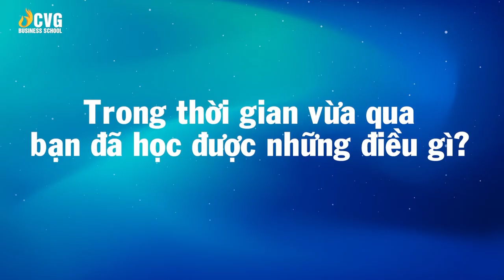Sau 3 Tuần Học Tập và Rèn Luyện, Tân Học Viên K8 Nói Gì? | Ngô Minh Tuấn | Trường Doanh nhân CVG